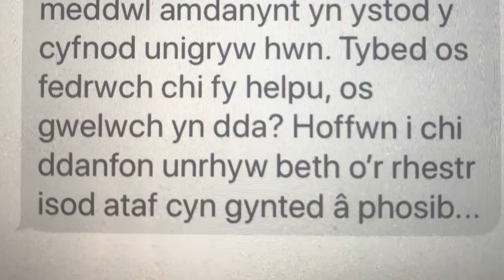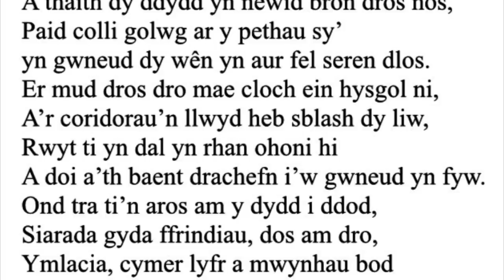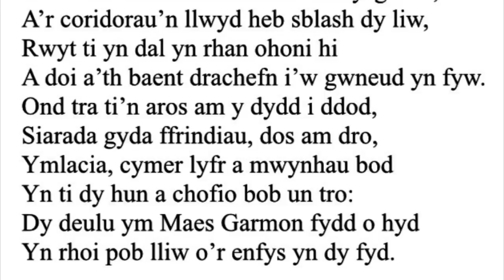Daw Eto Enfys -Ysgol Maes Garmon Ebrill 2020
Fideo i godi calonnau disgyblion, staff a ffrindiau Ysgol Maes Garmon, Yr Wyddgrug. Diolch i’r staff am fod mor barod i helpu, i Mrs Bethan Wyn Jones am ei cherdd ‘Daw Eto Enfys’, ac i Mari Wyn Jones am y llun a’r golygu. Pasg Hapus i chi gyd! A video to lift the spirits of Ysgol Maes Garmon’s pupils, staff and friends. Thanks to all the staff members for their help, Mrs Bethan Wyn Jones for her poem ‘Daw Eto Enfys’, and to Mari Wyn Jones for the picture and editing. Happy Easter to you all! Ebrill/ April 2020.